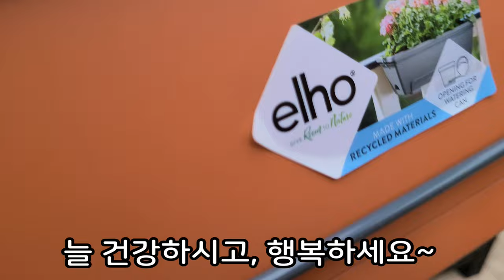헬로우가든마켓 🌳월동마가렛 더블살구#겹안개패랭이#글라디올러스5종 알버스,카르네우스,나탈리,아톰#황금조팝#붓들레아#골드올루션싱고니움#안개나무#유포르비아초코리프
안녕하세요
2000여평의 농장을 직접 재배 생산 판매하시는 전문인으로서
편하게 쇼핑하시고 커피도 마시면서 둘러보시기 좋아요

오늘은 월동마가렛 더블살구,마가렛,겹안개패랭이,찔레장미,
미니장미,마타피아,샤스타데이지,가자니아,은엽가자니아,
숙근가자니아,채송화,나비바늘꽃,가우라바늘꽃,
리모니움,기린초,글라디올러스5종 알버스,카르네우스,나탈리,아톰과
옥잠화,버베나,사피니아,황금조팝,옥천앵두,사피니아,
안스리움 로얄핑크,안스리움 릴리,안스리움레드,
붓들레아 리틀루비,황금낮달맞이,베고니아 멜라노블라타,
뿔베고니아,렉스베고니아
잉카화이어베고니아,마오이선셋베고니아,
타마야베고니아,돈밀러베고니아,타이거베고니아,
스프링골풀,나선골풀,아레카야자,홍콩야자,
칼라홍콩야자,싱고니움,핑크싱고니움,골드올루션싱고니움,
아칸사스 모리스,피토스포룸,휴케라,미모사
호말로메나 왈리시아이,필로덴드론 실버메탈,
필로덴드론 조에피,취설송,이탈리안 사이프러스,
안개나무,유포르비아 초코리프,걸이화분등 소개드립니다

헬로우가든마켓:경기도 고양시 덕양구 큰골길 61
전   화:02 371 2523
영업시간:10~6시까지 영업합니다
토일요일:10~7시까지 영업합니다